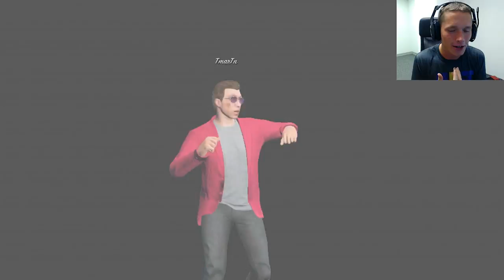Grand Theft Auto 5 Multiplayer - Part 242 - Epic 4-Way Ramp! (GTA Online Let's Play)